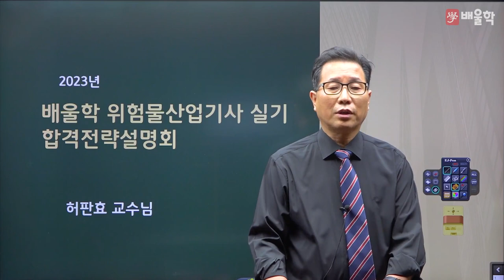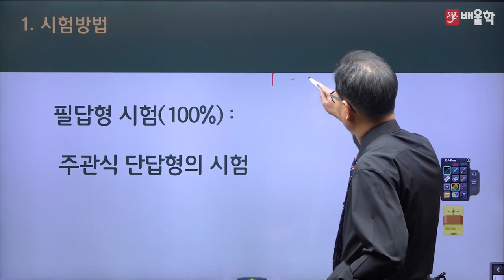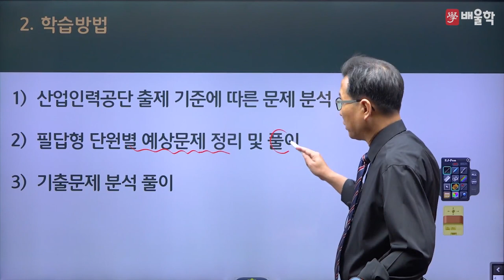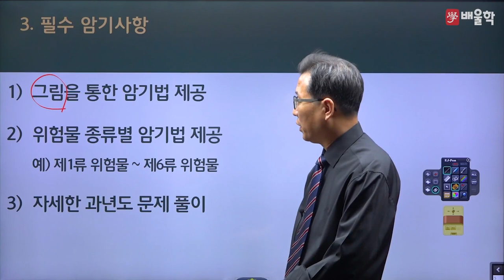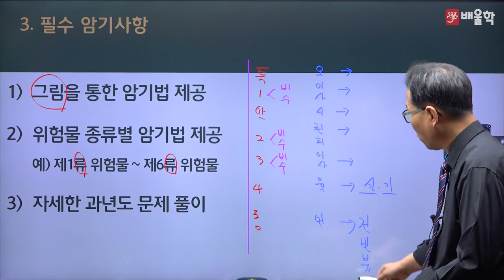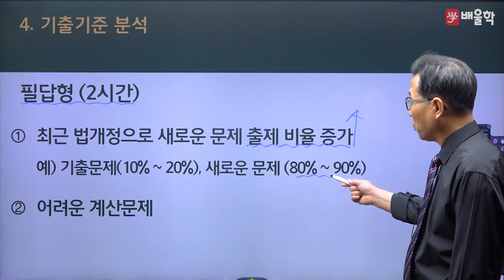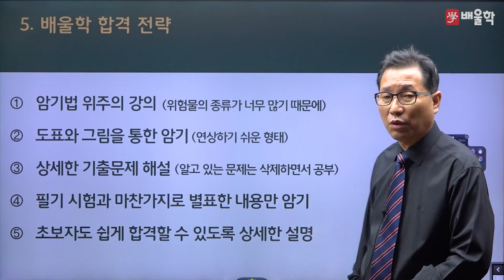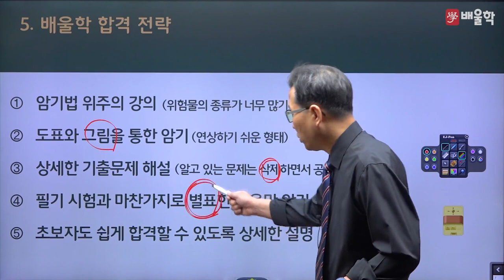[위험물산업기사 실기] 2023 위험물산업기사 실기 합격전략설명회 - 허판효 교수님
31년 강의+실무경력, 위험물의 거장 허판효 교수님의
2023년 대비 위험물산업기사 실기 합격전략설명회

위험물산업기사 실기시험에 대한 모.든.것!

위험물산업기사, 위험물산업기사인강, 위험물산업기사필기, 위험물산업기사강의, 위험물산업기사실기, 위험물산업기사필기인강, 위험물산업기사인강추천, 위험물산업기사응시자격, 위험물산업기사인터넷강의, 위험물산업기사필기강의, 위험물산업기사실기인강, 위험물산업기사시험일정, 위험물산업기사난이도, 위험물산업기사기출, 위험물산업기사공부, 위험물산업기사무료강의, 위험물산업기사기출문제, 위험물산업기사문제해설, 위험물산업기사자격증, 위험물산업기사필기과년도, 위험물산업기사필기실기, 위험물산업기사원서접수, 위험물산업기사동영상, 위험물산업기사독학, 위험물산업기사추천, 위험물산업기사시험, 위험물산업기사실기최근기출문제, 위험물산업기사실기강의, 위험물산업기사일반화학, 위험물산업기사무료인강, 위험물산업기사필기준비, 위험물산업기사기간, 위험물, 위험물자격증, 위험물관리, 위험물인강, 위험물강의, 위험물관리자격증, 위험물취급자격증